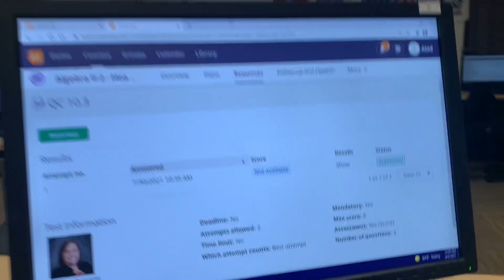I’m in class working hard